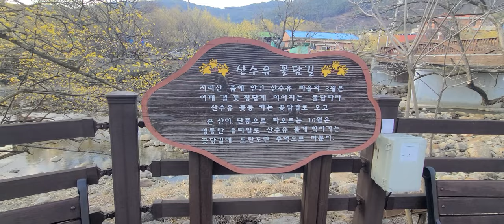구례산수유꽃축제, 산동대음마을 산수유꽃구경, 2부!